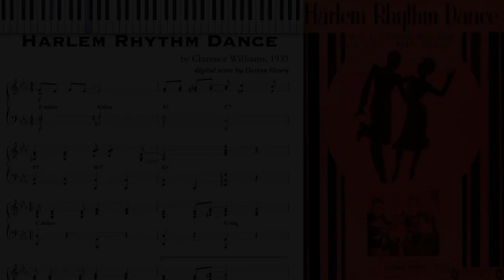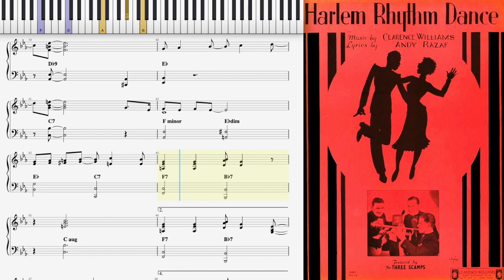Harlem Rhythm Dance by Clarence Williams (Dorian Henry, piano rendition)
Dorian Henry, piano rendition. Harlem Rhythm Dance by Clarence Williams 1933